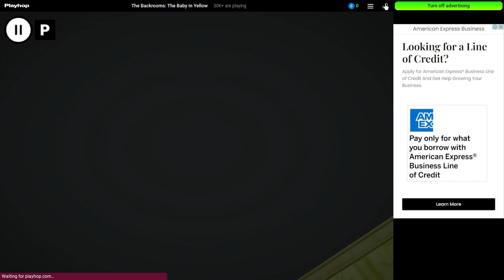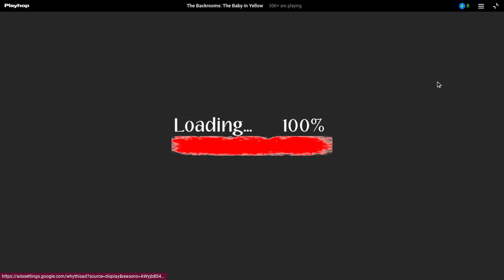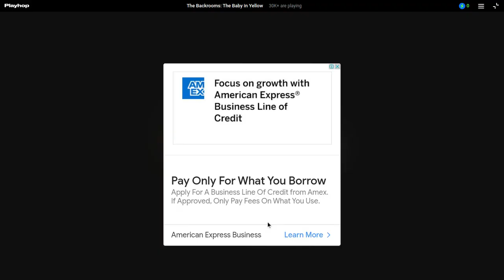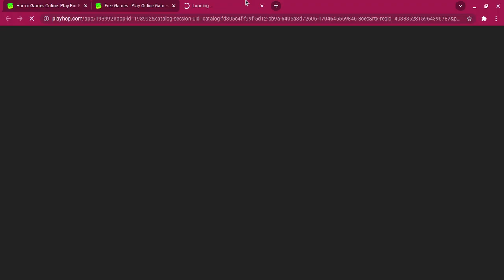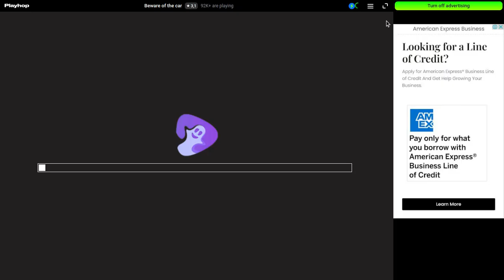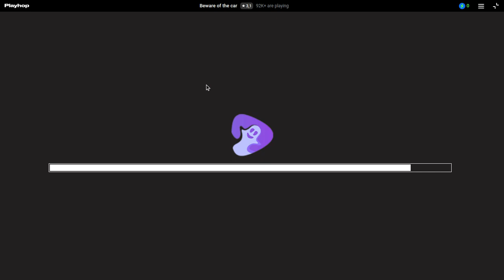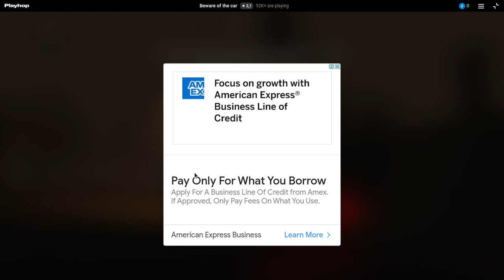Playing 2 Horror Games/ The Backrooms: The Baby In Yellow And Beware Of The Car/Alexandria Pike